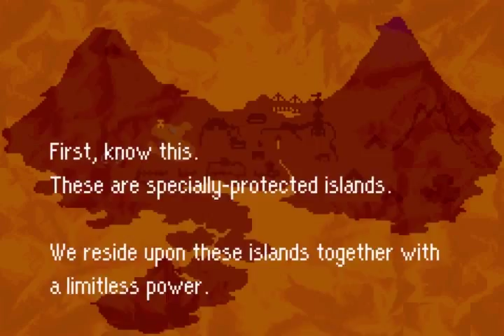Let's Play Mother 3! #30 - Our First Needle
We finally take off on our MacGuffin race.